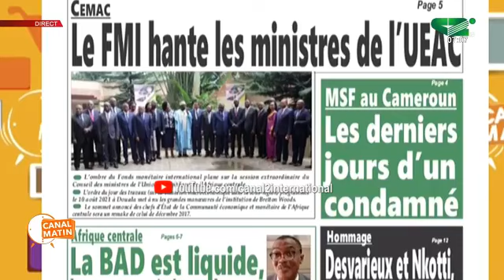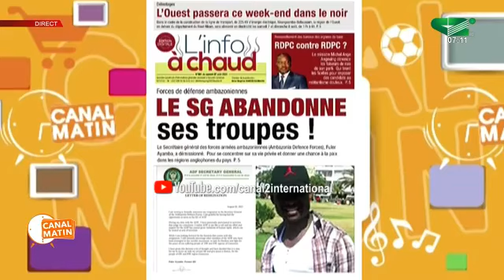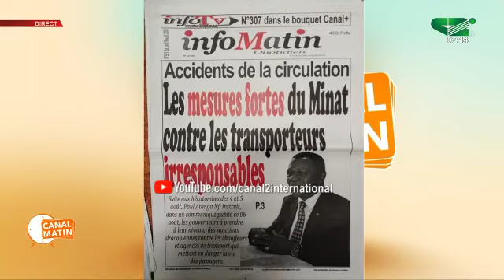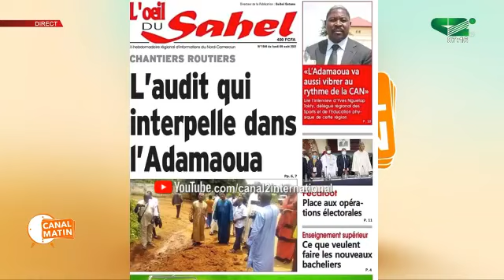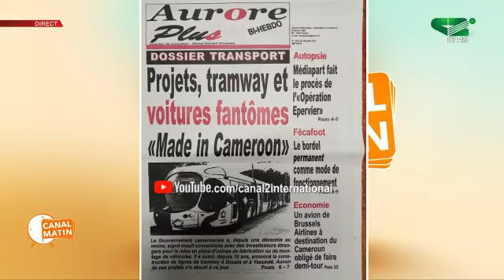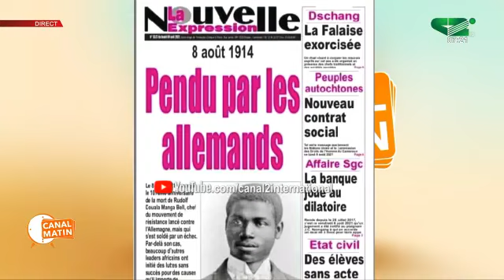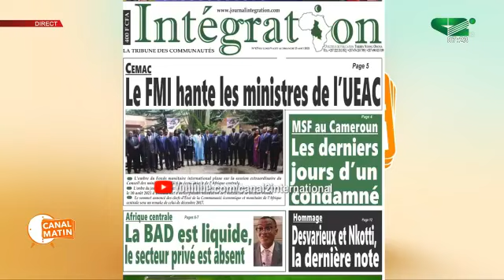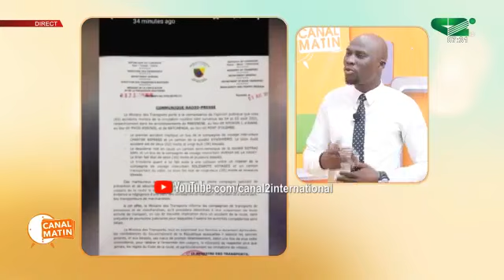REVUE DE PRESSE du Lundi 09/08/2021 - Canal 2 international